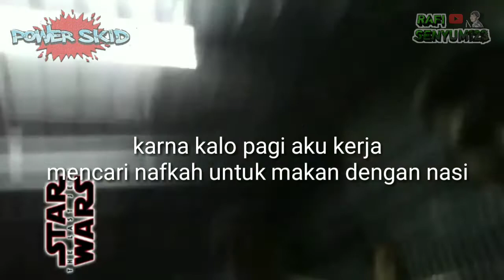VLOG LATIHAN SENYUM SENYUM 😂 😝 😂 😂 😁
Ketika senang bersenanglah